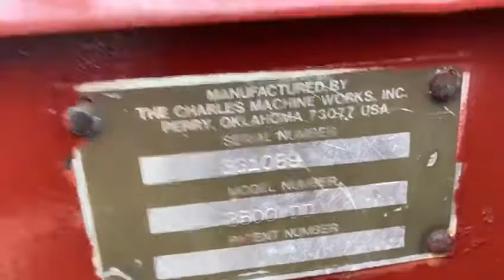BN0998 Ditch Witch 3500 Trencher Blade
Stock nr.     : BN0998
Marke - Brand : Ditch Witch
Type - Model : 3500 Trencher Blade
EZ - First Reg : 2002
Motor - Engine : Deutz F3L 2011 40HP
Stunden-hours on display: 2561 St./Hour
Extra's (DE) :
Extra's : Blatt 100CM ,Breite 19cm
Extra's : 4x4 ,  Verstelbar
Extras (GBR) :
Extras :Blade 100cm , breth 19 cm
Extras :
Reifen/Laufwerk-Tracks : 100%
Tot.Gewicht - Tot weight: 2.500 KG